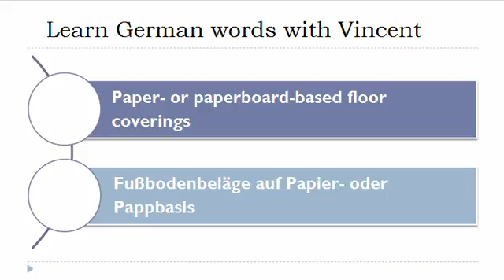Learn German = Vocabulary = Wallpaper and other coverings